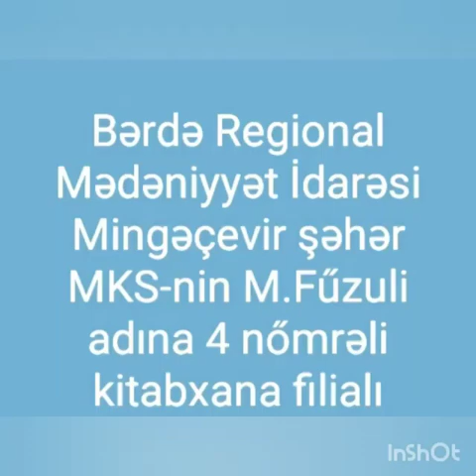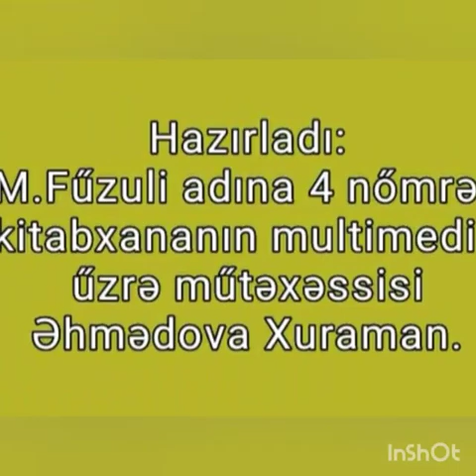Bərdə Regional Mədəniyyət İdarəsi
Mingəçevir şəhər MKS-nin M.Fűzuli adına 4 nőmrəli kitabxana filialı 9 May- Qələbə gűnűnə həsr olunmuş "Tariximizin qəhrəmanlıq səhifəsi"adlı videoçarx hazırlayıb.